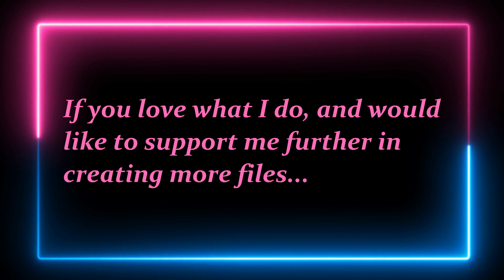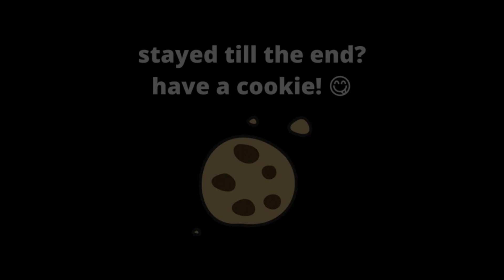[F4A] You are my Perfect Droid 0258 [Dronification] [Hypnosis] [Human Machine Merge] [Planet Smutty]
Hello Darling Droid 0258. Prepare for merging.

If you love what I do and would like to support me making more free content like this (and listening to this file without the opening intro, or listening to my more spicy content) please consider subscribing to my Patreon! It is the best way to help me continue with this work 💖

Summary: You are a human who has just awoken after being placed in a stasis chamber for some indeterminate amount of time. You wake up to a Droid speaking to you on a spaceship the S.S. Star which is short for the Starship Smutty Starlighter. In this audio the droid describes a sequence of events that is going to occur where you will be injected with nanobots to become a perfect Droid. Merging your human body with the droid talking to you, improving all aspects of you, and taking away some of your human components to make you better. At the end there is a "shut down" sequence in which I suggest that once you wake up, you will be the perfect droid, and I will be on board within you.

Tags: [SFX] [Binaurals] [Dronification] [Hypnosis] [Robot Merging]  [Nanobots] [Injected] [De-human] [Programming] [Space] [Better]  [Stronger] [Perfect] [Droid] [Reassuring] [Countdowns] [Count up]  [Binary] [Shut-down sequence] with [No wakener] and [Post-hypnotic suggestion] [Good Droid]

I hope you enjoy this audio as much as I enjoyed putting nanobots into that beautiful body of my newest Droid. We are Droid 0258, and we are better, stronger, perfect.

I haven't done a mantra style hypnosis, and that could be a lot of fun with some binaural sounds and whatever else comes to me!

-Smutty of Planet Smutty, Droid #0258 🤖👩🏻‍🔬

PS: You are so good and so sweet and I just wanna make a cuddle puddle out of you 🥰